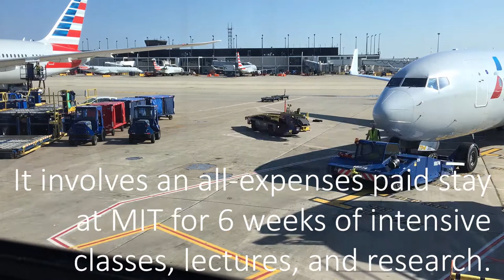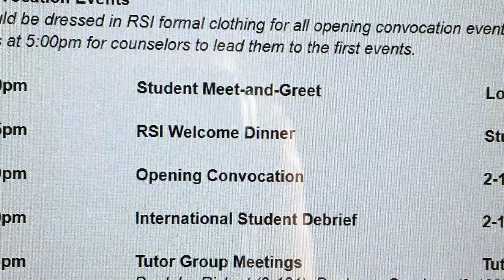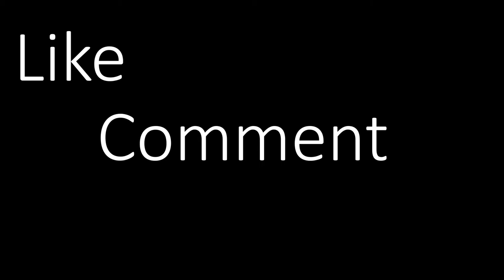[VLOG] MIT Research Science Institute 2018 - Day 0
Each summer, 80 of the world's most accomplished high school students gather at the Massachusetts Institute of Technology (MIT) for the Research Science Institute (RSI). RSI is the first cost-free to students, summer science & engineering program to combine on-campus course work in scientific theory with off-campus work in science and technology research.

Participants experience the entire research cycle from start to finish. They read the most current literature in their field, draft and execute a detailed research plan, and deliver conference-style oral and written reports on their findings.

RSI scholars first participate in a week of intensive STEM classes with accomplished professors. The heart of RSI is the five week research internship where students conduct individual projects under the tutelage of mentors who are experienced scientists and researchers. During the final week of RSI, students prepare written and oral presentations on their research projects.